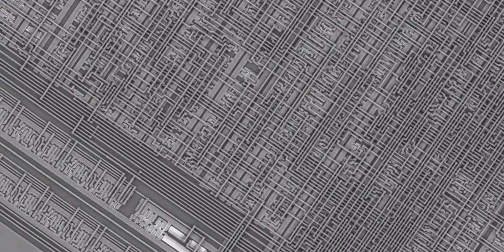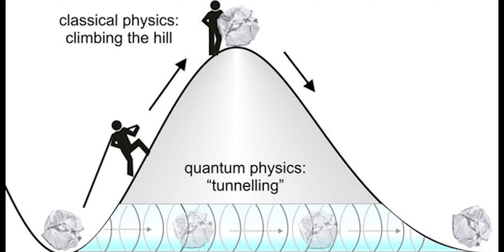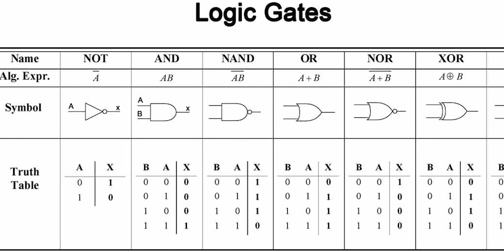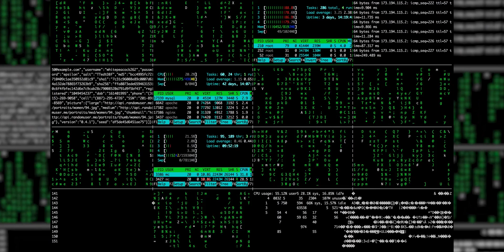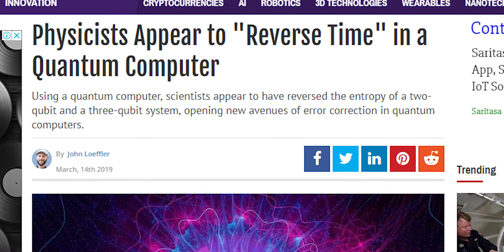Quantum Computer 💻 Future of Computing Explained [Hindi]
English Caption Available
Hello Dosto is video me maine explain kiya hai ki Quantum Computer kya hai , ye quantum computer kaise work karta hai , ye normal computer aur supercomputer se kitna behtar hai? Iska future kya hai aur ye kya  kya kar sakta hai..isi ke bare me maine aaj aapko is video me hindi me bataya hai..Hope you like this video..